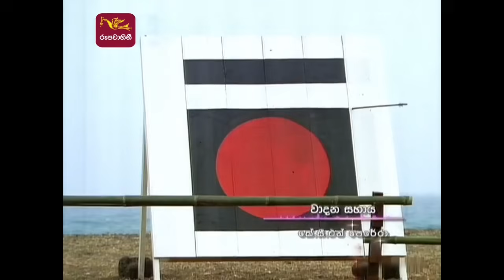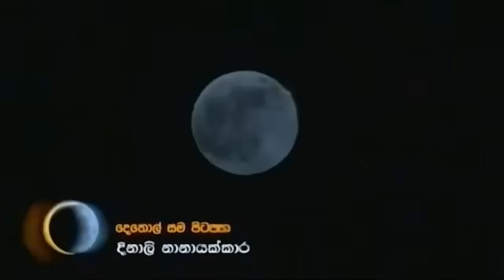ජාතික රූපවාහිනියේ විකාශනය වූ විදේශීය ටෙලිනාට්‍යවල තේමා ගීත | Foreign tv dramas theme song sinhala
ජාතික රූපවාහිනියේ විකාශනය වූ විදේශීය ටෙලිනාට්‍ය වල තේමා ගීත. ❤️
Artists : Angeline gunathilaka
               Nirosha virajini
               Sashika nisansala
               Isuru jayarathna
               Rohan shantha
               Nelu adikari
               Damayanthi jayasooriya
               Saman lenin
               Visharad Nanda malani
               Deepika priyadarshani
               Nanda pathirana
               Pradeep
               Bachi susan
               Hirushi jayasena
▪️ විකාශනය වූ නාලිකාව -  රූපවාහිනි

▪️ Broadcast Channel - Rupavahini
අපේ ළමාකාලය සුන්දර කල කතා 11 ක තේමා ගීත සහ සසර කින්නරාවි , මතක සිත්තම් තේමා ගීත 2ද මෙහි ඇතුලත්‍ ය. ❤️